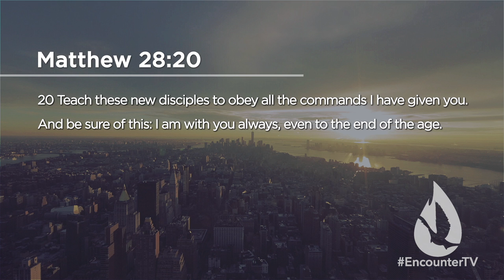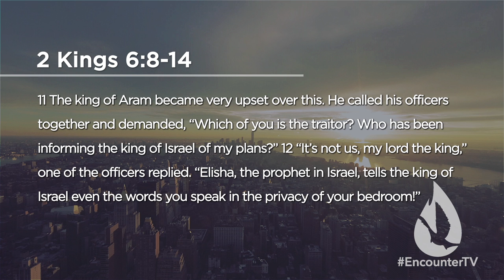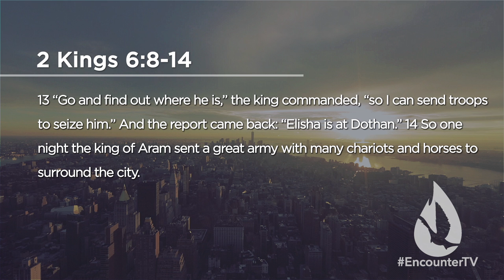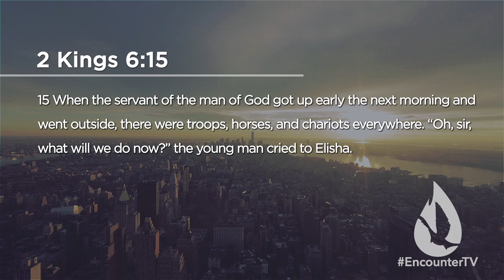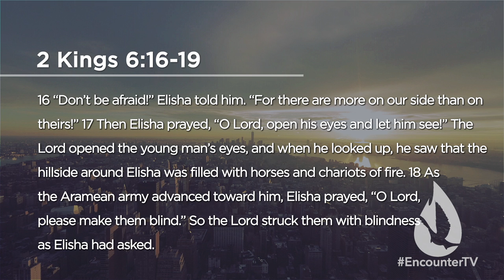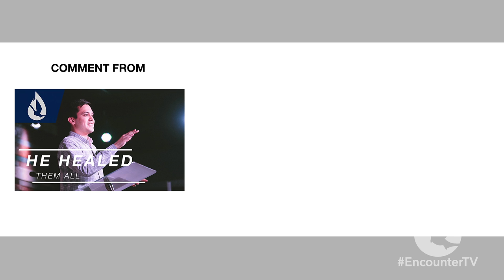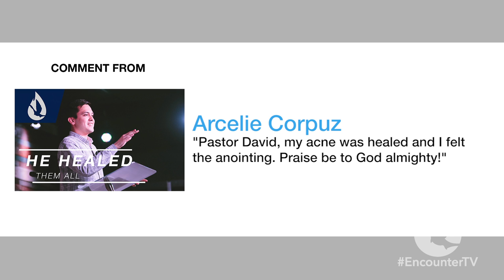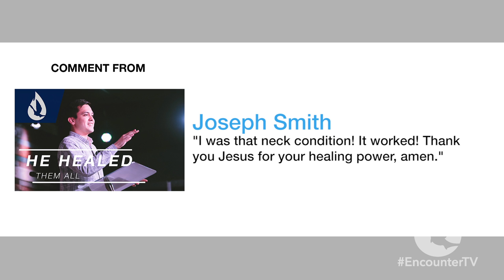The Abiding Presence of God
On this edition of Spirit Church, David Diga Hernandez ministers on the reality of God's abiding presence. No matter how you feel, no matter what you see, no matter what life's circumstances present, you are never alone.